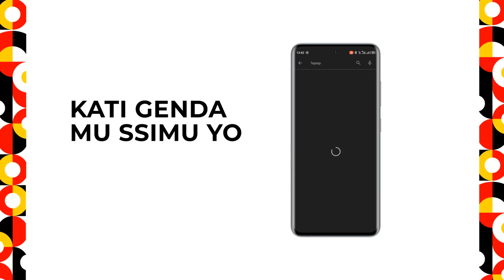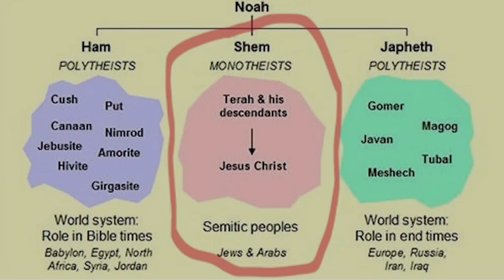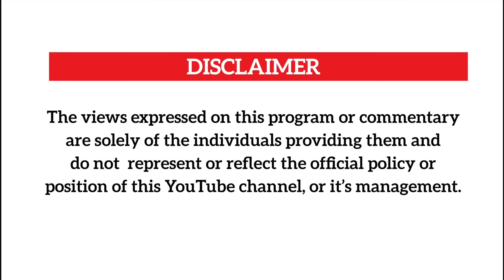Ebyafaayo byolutalo lwa Israel ne Hamas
Philosopher Kasozi Samuel takes us through the History of the beef between Israel and Hamas thats shaking the world now